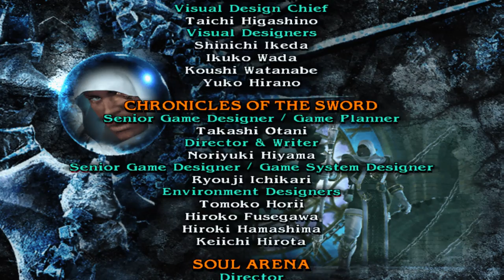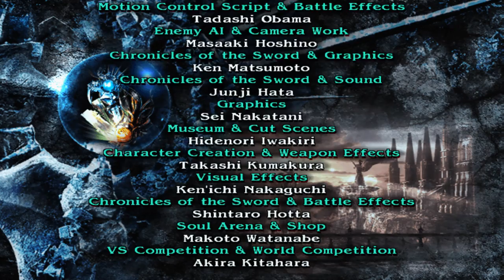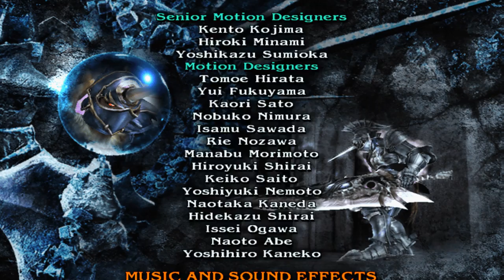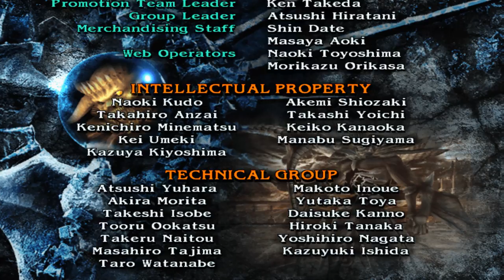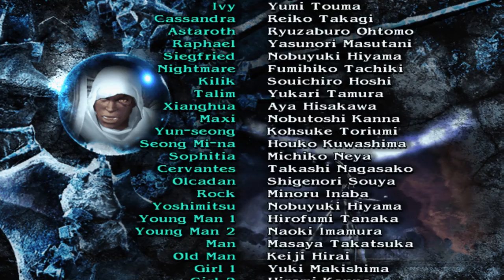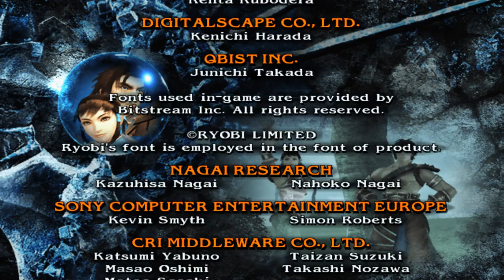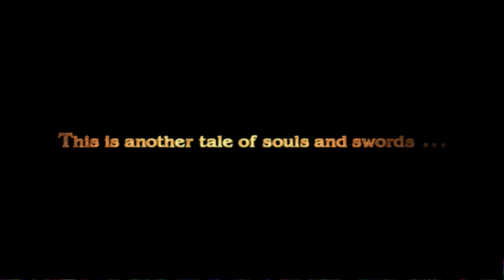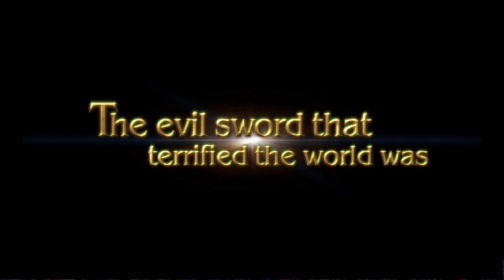SoulCalibur III (PlayStation 2) - All Movies (English Dub)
This is every movie listed from the Museum mode this game. The game is being played on PCSX2, which can be found here for download

Shoutout to danielbao over on GameFAQs for the 100% save file, saving me a lot of time.
The save file can be exported to your memory card using a utility program called mymc, which can be found for download
Shoutout to Namco as well for developing and publishing the game.
The thumbnail for this video comes from the user Valerityday over on WallpaperCave, and can be viewed separately in its full quality